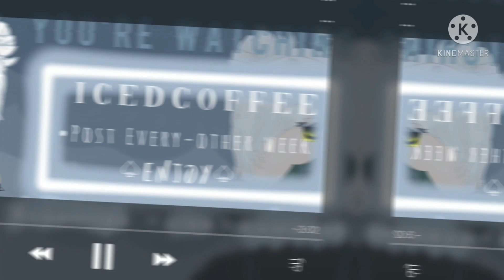My Hero Academia: Joining Forces| Episode 2| Gacha| IcedCoffee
🧊Hello Hope you are doing well🧊
This is episode 2 of my new series! I will be focusing more on doing my series, and if I do another reaction video it will be your requests! I really hope you guys enjoyed this! That's it, see you guys soon!